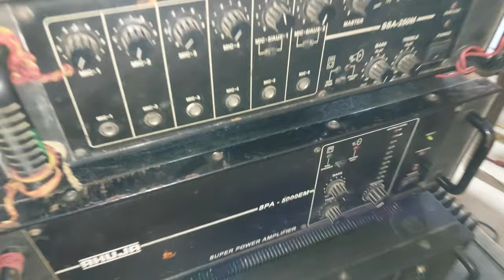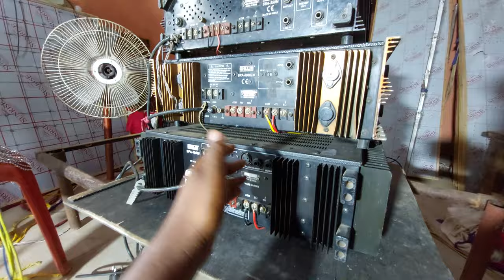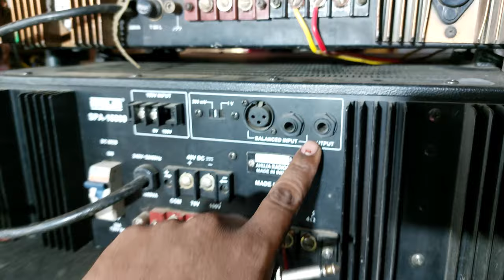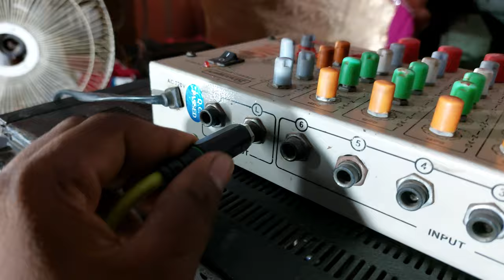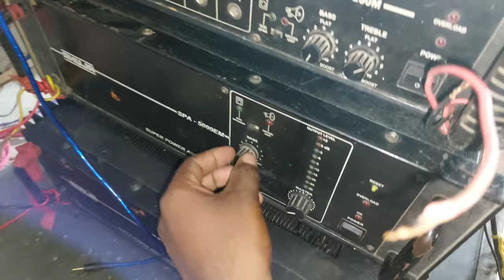Top 3 Ahuja Amplifier connection with mixer | How to connected mixer 3 amplifier : Ahuja Amplifier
Aaj Ham Ahuja ke 3 amplifier ko connect Karne Wale Hain pahla amplifier ahuja 1000 watt + Ahuja 500 watt + Ahuja 250 watts , yah Sare amplifier ko connect Karne Wale Hain new DJ Lene Wale bhai Logon ke liye best video hai

yah video mein koi bhi dikkat ya samajh Na Aaya Ho To Hamen comment Karke Jarur bataen dhanyvad

Amplifier

- Ahuja 500 Watts Amplifier
- Ahuja 250 Watts Amplifier

mixer
- stranger mixer 6 channel